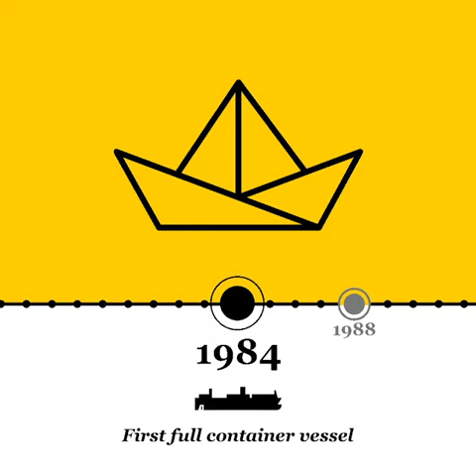MSC 50th anniversary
We did it all Together